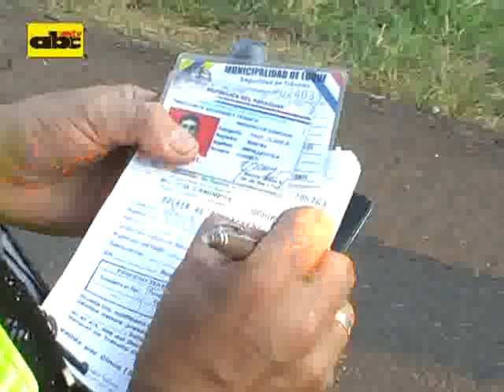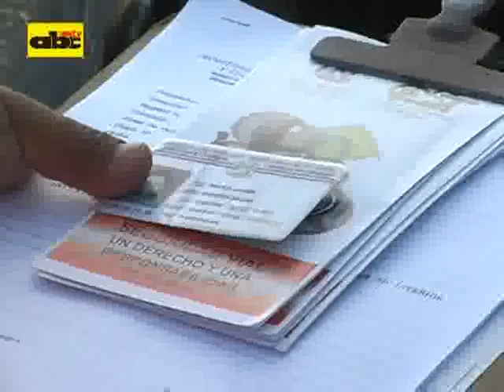Disminuyen casos positivos de alcotest